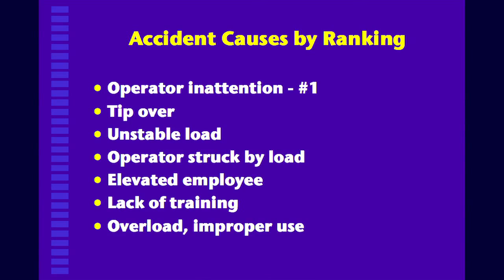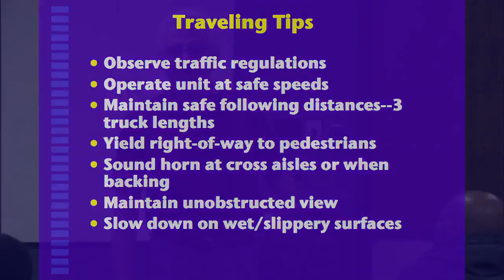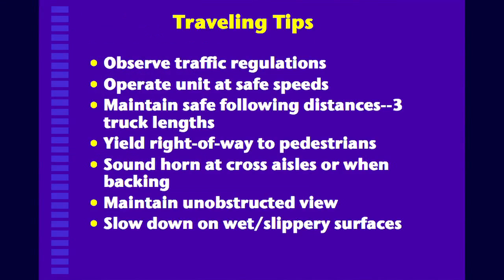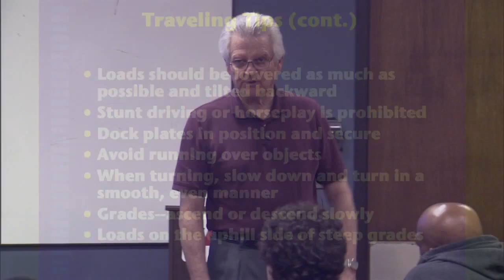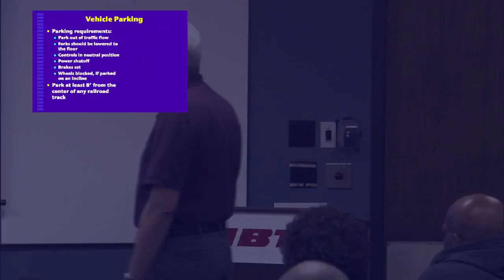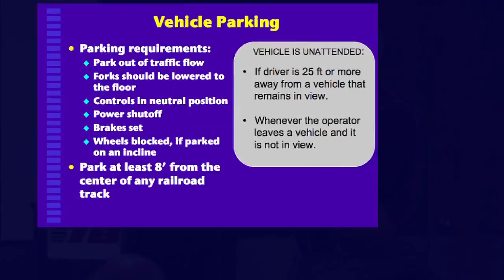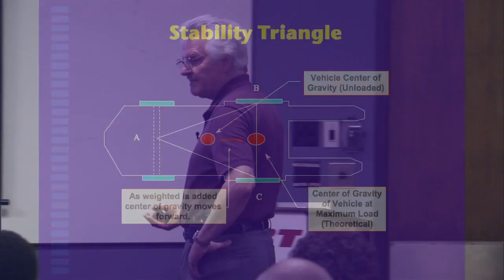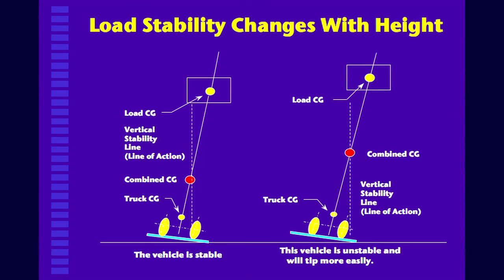IBT PIT Seminar Part3